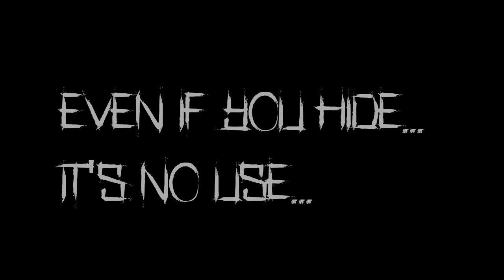Nightcore CRooKeD MAn [Hide and Seek]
New nightcore Hide and Seek CRooKeD MAn Version :3 scawwy a litte bit? :D hope that u like it ^w^ and hope that I haven't overloaded it with effects XD nya!
If you have any question just comment o3o ~

~ Share :D